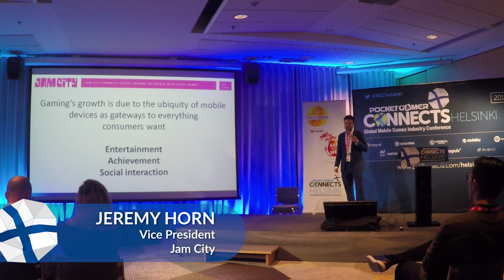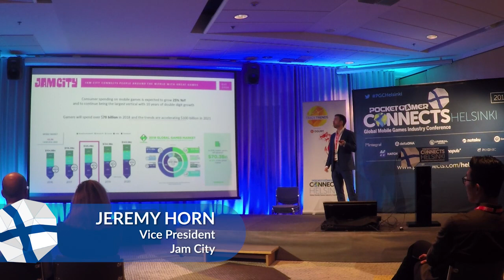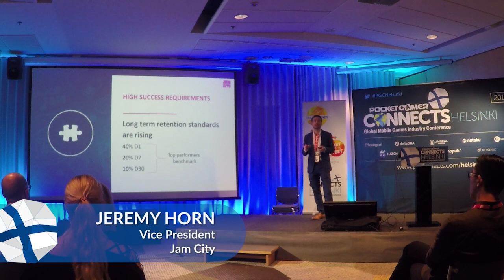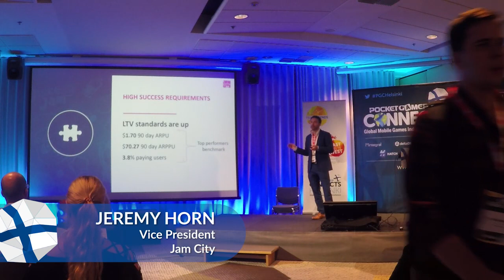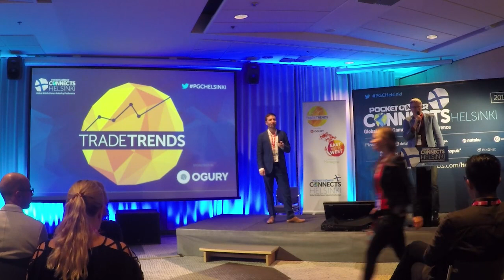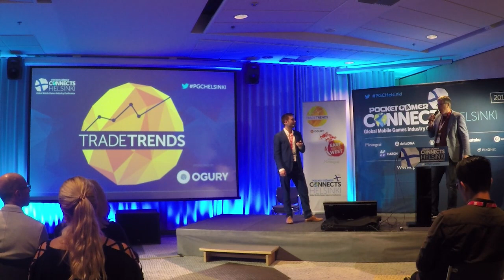From casual publisher to entertainment powerhouse: How Jam City is expanding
Jam City VP Jeremy Horn speaks at Pocket Gamer Connects Helsinki 2018.